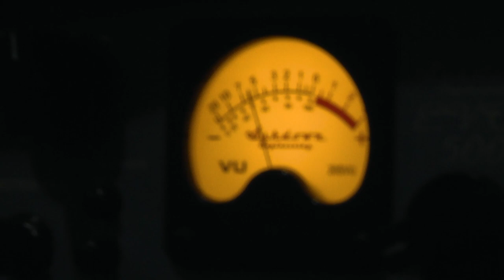Персоналіті Олександр Варуха